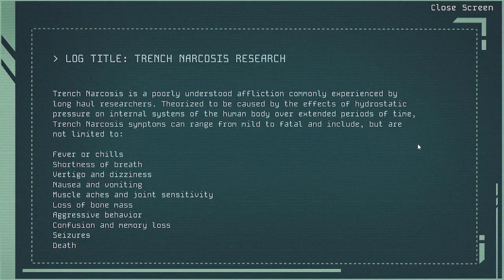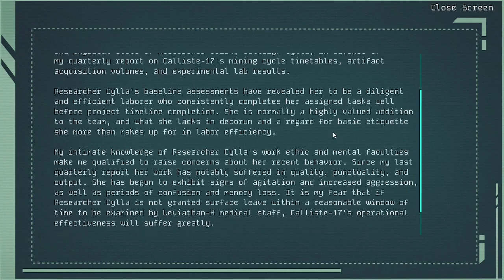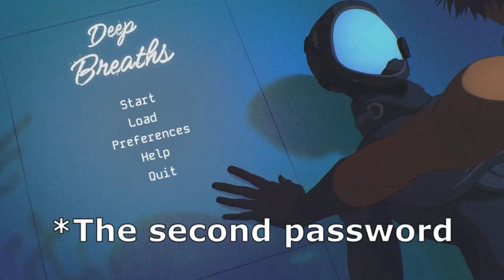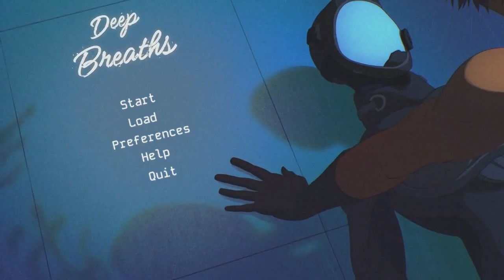Deep Breaths VN Playthrough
A playthrough and review of the horror sci fi (with a touch of FxF romance) visual novel Deep Breaths produced by HelloYinny and their creative team of devs. We play as Krybdis, a head researcher of the Calliste-17, as they find themselves in a bit of a crisis. The only problem is, Krybdis has lost their memories. Will they be able to unlock all the logs that provide the clues they need to figure out how to avoid impending disaster before it's too late?

vv Download Deep Breaths for free on Itchio ~ vv

Chapters
0:00 Intro
4:12 Logs 1 and 2
11:49 Log 3
16:02 Log 4
24:53 Log 5
31:44 Logs 6 and 7
36:43 Personal Recording
40:49 Escape Ending
42:11 Romantic Ending
45:11 Review
49:14 Rating